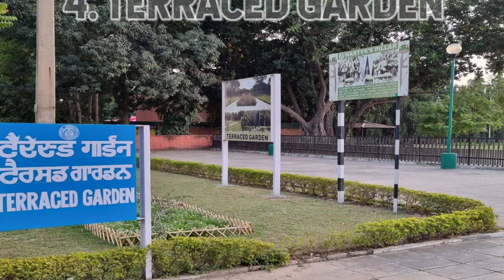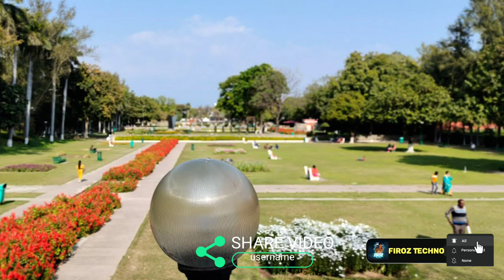Best Places To Visit In Chandigarh I चंडीगढ़ में घूमने की शानदार जगह I Chandigarh Tourism In Hindi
About Chandigarh:
Chandigarh is the best Tourism place and most visiting Chandigarh local Sightseeing Like Rock Graden, Sukhna Lake, Rose Garden and Mansa Devi Temples.
You can devour local delicacies, cruise along the Geri Route, and visit the most popular sightseeing spots in Chandigarh.
Chandigarh friendly and pleasant weather conditions make this city a true vacation destination.
If you are planning to have a memorable trip, here are 8 Chandigarh tourist places that you must visit.

Travel F4Ever
From - New Delhi (India)